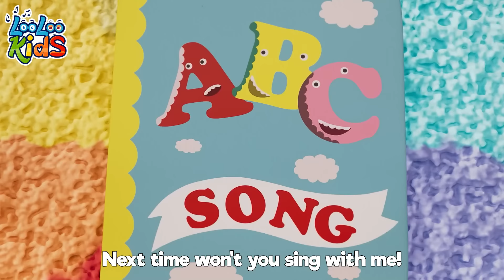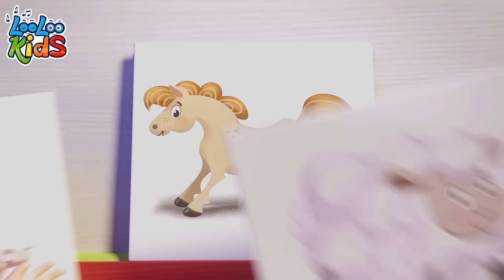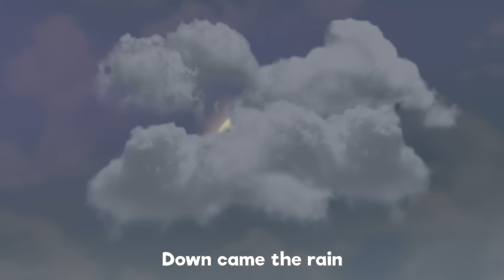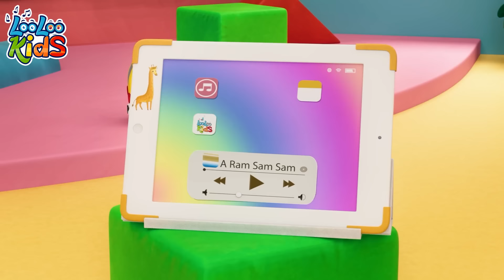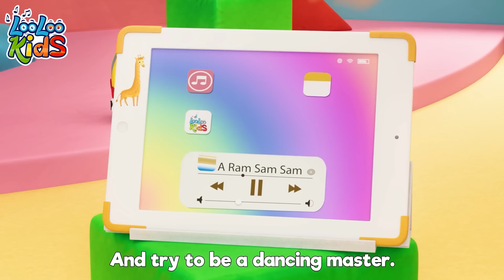Row Row Row Your Boat Song 🚢 and MORE Happy Nursery Rhymes - Baby Cartoons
Set sail on a musical journey with the "Row Row Row Your Boat Song" 🚣‍♂️🎶💦! Dive into this classic tune and join us in rowing through imaginary streams, all while singing along to the soothing melody. Perfect for kids and families, this song is a fantastic way to introduce rhythm, teamwork, and the joy of singing together. Whether you're at home, in the classroom, or enjoying the great outdoors, there's never a wrong time to row your boat gently down the stream. Don't miss out on this delightful sing-along adventure—click play now and let's make some waves with the "Row Row Row Your Boat Song"!

00:00:04 - Row, Row, Row Your Boat
00:02:06 - Months of the Year
00:04:43 - Skidamarink
00:06:17 - London Bridge Is Falling Down
00:08:00 - One Little Finger
00:10:24 - Are We There Yet
00:13:49 - Wake Up, Pinky Pig
00:15:05 - The Wheels On The Bus
00:17:10 - Chocolate
00:19:07 - Hey Diddle Diddle
00:20:42 - ABC
00:22:02 - A Flower in my Garden
00:23:32 - Vehicles
00:25:57 - Vegetables Song
00:28:46 - Planets Song
00:30:57 - Sweet Dreams and Good Night
00:32:59 - Tickle Time
00:35:02 - My Donkey
00:36:23 - Round the Mulberry Bush
00:37:58 - Old MacDonald Had a Farm
00:39:17 - Baa, Baa, Black Sheep
00:40:27 - Number Song
00:42:22 - A-Tisket, A-Tasket
00:44:04 - A Sailor Went to sea
00:47:13 - Animal Sounds (2)
00:49:21 - Looby Loo
00:51:31 - Manners Song
00:54:32 - Barber, barber, cut my hair
00:56:33 - Baa Baa Black Sheep
00:58:26 - Humpty Dumpty
01:00:11 - Musical Instruments